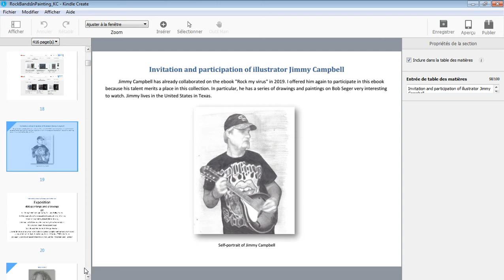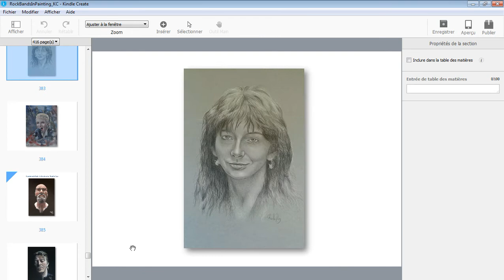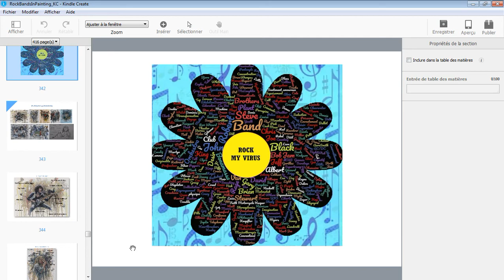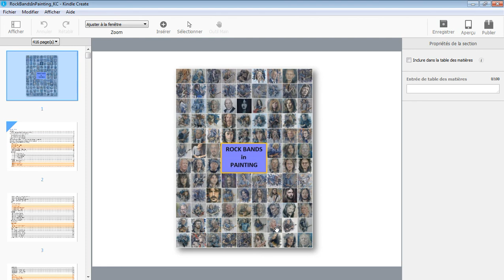Bob Seger by Jimmy Campbell into Rock Bands in painting Ebook with Rock my virus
Update of the Kindle ebook "Rock bands in painting" to insert Drawings and paintings of Jimmy Campbell. He has an excellent collection on Bob Seger.
Demonstration and show 400 PAINTINGS in one ebook